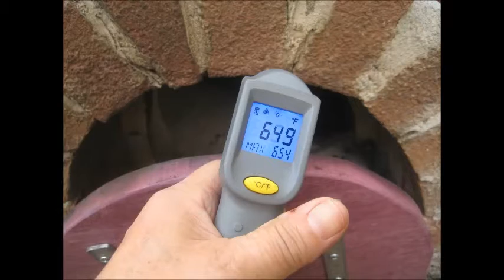Bread in Wood Fired Oven